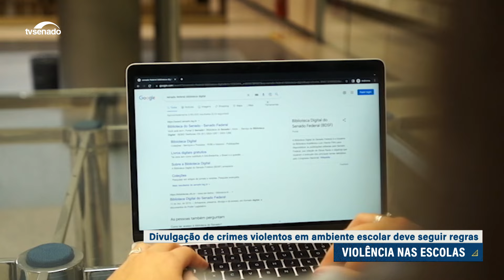Crimes em escolas: proposta em debate estabelece diretrizes para divulgação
Comissão de Comunicação e Direito Digital realizou audiência pública para debater projeto que estabelece diretrizes para a divulgação de crimes violentos em escolas (PL 2264/2023). Pesquisas mostram crescimento de mais de 180% na violência escolar de 2010 a 2020. E que 20% dos atos são influenciados por divulgação na mídia. Projeto é do senador Marcos do Val (Podemos-ES) e está sendo relatado pelo senador Hamilton Mourão (Republicanos-RS).